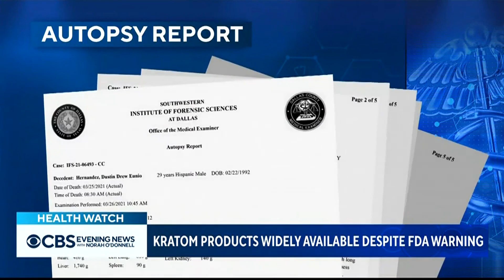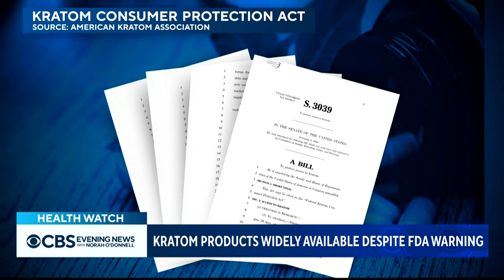Kratom faces scrutiny over health risks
Kratom is commonly marketed as a health wonder, but the FDA warns of "serious adverse effects." It has even been blamed for several deaths. Mark Strassmann reports.